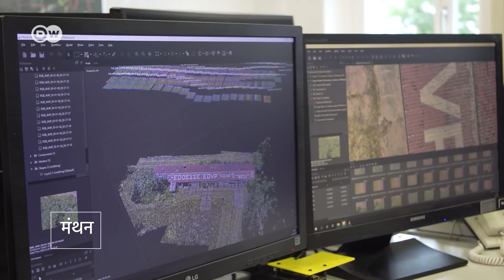ये ड्रोन है या उड़ती हुई प्रयोगशाला [Drones serving science]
ब्राउनश्वेग के तकनीकी विश्वविद्यालय के वैज्ञानिक ऐसे ड्रोन विकसित कर रहे हैं जिनसे हवा में तमाम प्रदूषकों की मात्रा को मापा जा सकता है. एक उदाहरण के तौर पर उन्होंने जलवायु के लिए हानिकारक मीथेन के हवा में वितरण को निर्धारित करने के लिए आर्कटिक की हवा के नमूने लिए हैं.
Scientists at the Technical University of Braunschweig develop drones with functions such as measuring pollutants. The devices have already collected air samples in the Arctic to monitor the atmospheric distribution of methane.